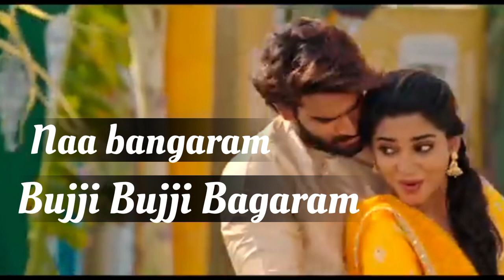Naa bangaram bujji bujji bangaram//full song